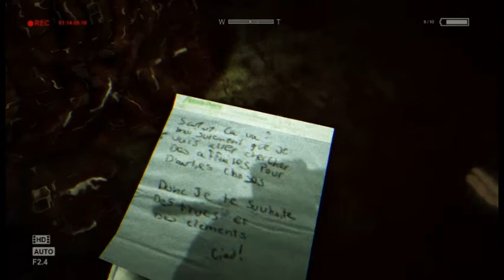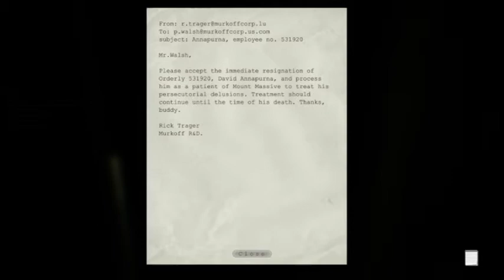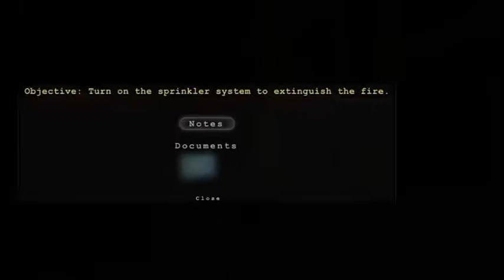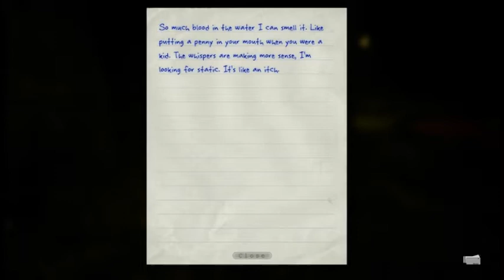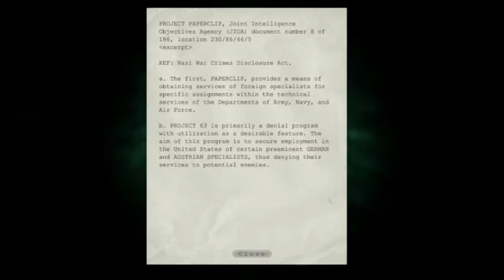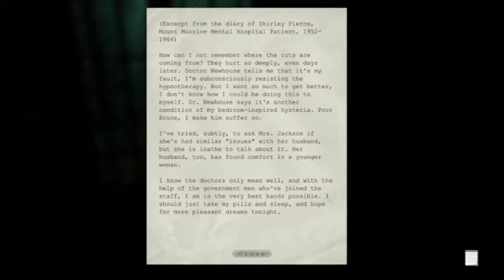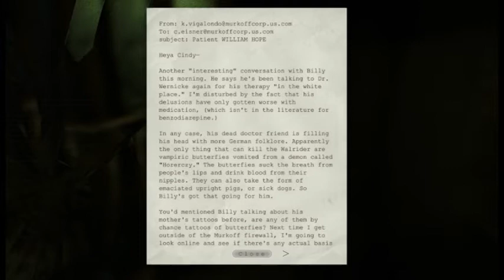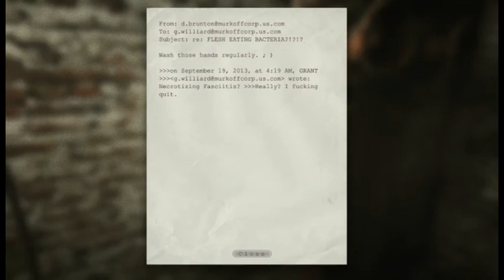Outlast (part 3/4) - [Playthrough] [No Commentary]